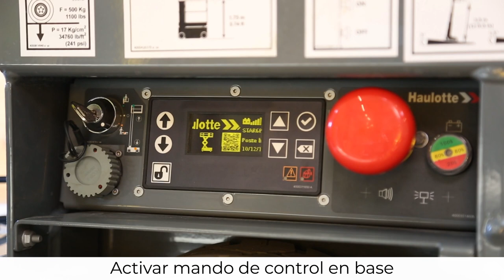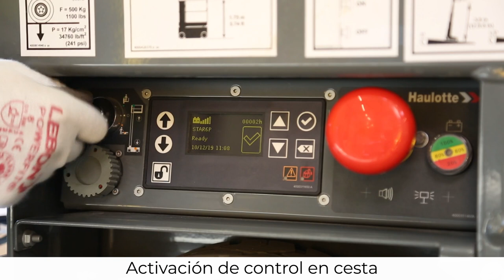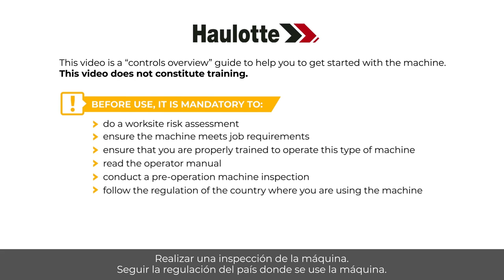Controls overview - Haulotte Star 6P Vertical masts with picking - ES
Antes de utilizar una PEMP, aprenda a manejarla con esta visión general de los mandos, en nuestros modelos Star 6P (Star 13P).